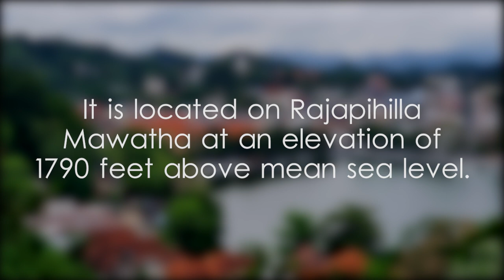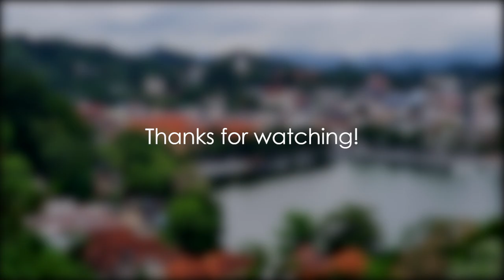Arthur's Seat View Point, Kandy - video 1